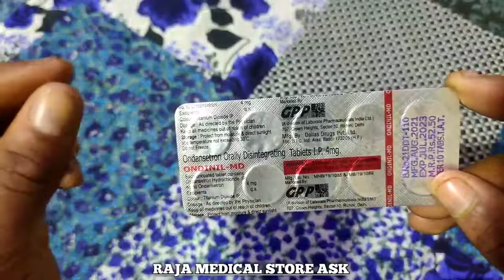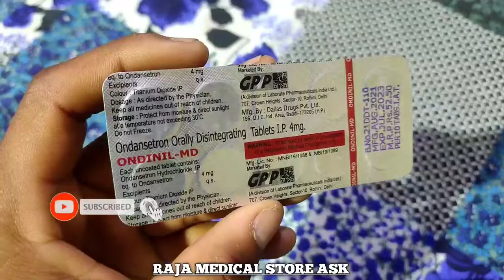Ondansetron Orally Disintegration TABLETS IP 4mg